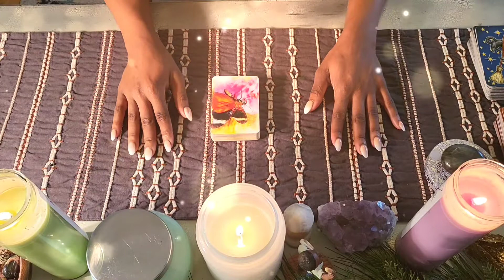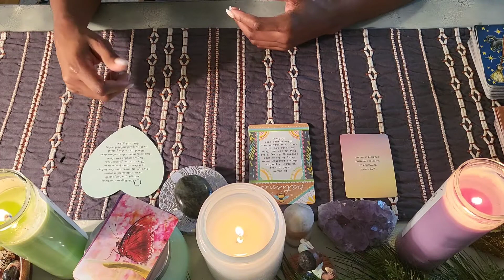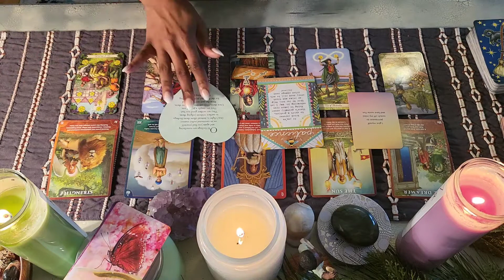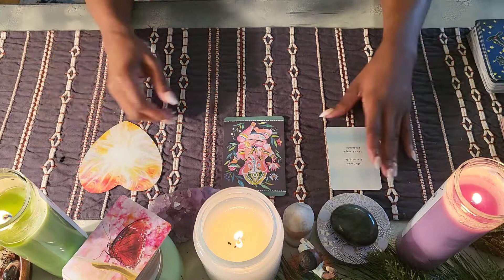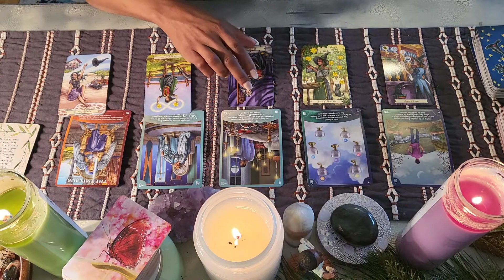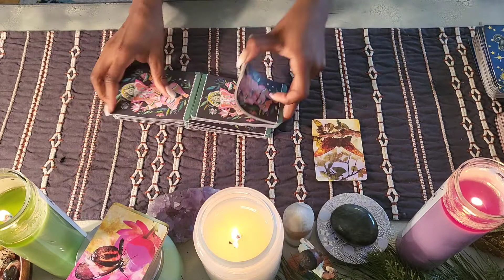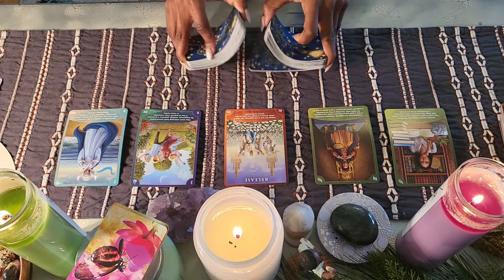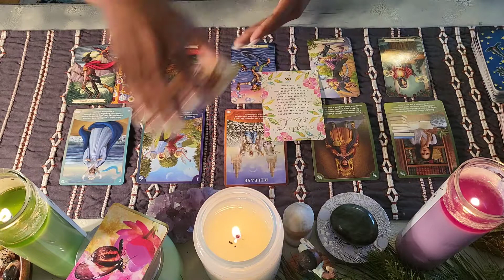Taurus, Virgo & Capricorn 🌎 ✨️ | Earth Signs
May 2022 Earth Sign Tarot Reading for Taurus, Virgo and Capricorn.

Timecodes:
0:00 Monique's Tarot Intro
0:28 Welcome + Space Blessing
1:25 Taurus May 2022 Shuffle and Reading
18:08 Virgo May 2022 Shuffle and Reading
35:32 Capricorn May 2022 Shuffle and Reading
51:00 Tarot Reading Closing and Blessing

🦋 Hello Butterflies 🦋 Welcome to Monique's Tarot, where we celebrate the light you bring to our world.

☀️ You are abundant

☀️ You are expansive

Monique is a lifetime vivid lucid dream who has embraced the self-recognition of her spiritual awakening, spiritual expansion and metaphysical connections. Through the calling and discovery of unlocking hidden spiritual gifts within her family history, she seeks to support others in their spiritual connection, self awareness and shared purpose in this lifetime.

Monique's Tarot